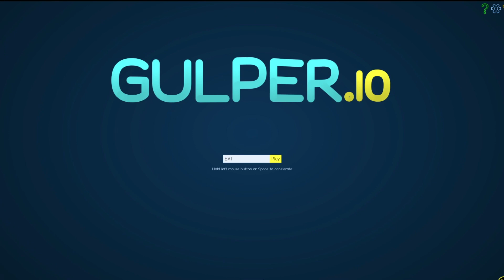Playing Slither.io For The First Time (GULPER. IO)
Playing slither.io for the first time. My experience as a noob was quite awesome. Gonna need to put in some work to get the skins I want. I come across some giant worms and see them meet their demise.
I had so much fun playing this.